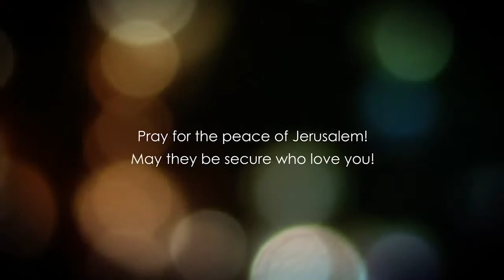Evandjelje po Marku 5. glava 1. deo